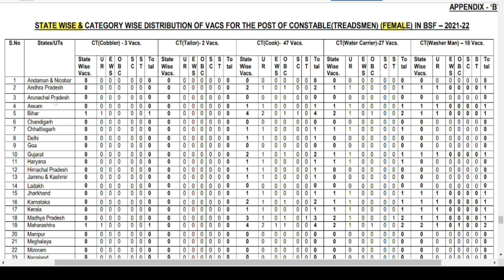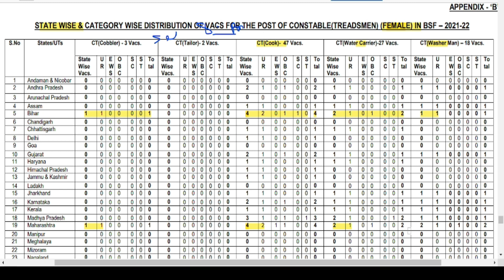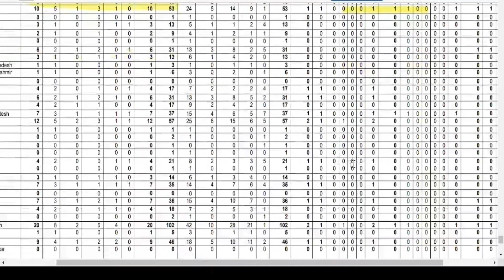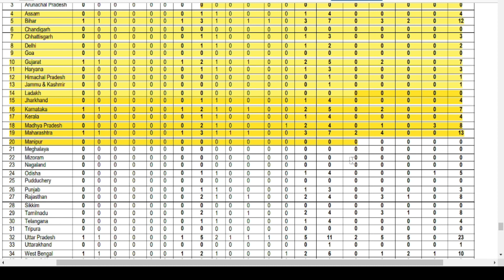Bsf Tradesman State Wise Vacancy // किस राज्य में कितना सीट है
10th pass bsf vacancy 2020 bsf vacancy 2021 bsf vacancy details bsf vacancy 2021 tamil bsf bharti for female 2021 bsf bharti ke liye document bsf bharti 2021 date bsf bharti running 5 km bsf bharti me hight bsf bharti running bsf bharti 2021 Hello friends, how are you all? Today we will talk about the recruitment. He has issued a direct recruitment advertisement from the (BSF. In this recruitment, Aircraft Mechanic, Radio Mechanic, Flight Gunner, Engineer,Sub Inspector, Head Constable (Store Man), Constable Vacancies and candidates can apply from any state